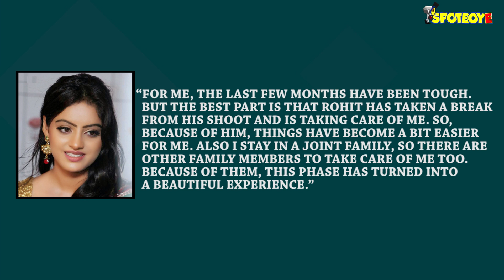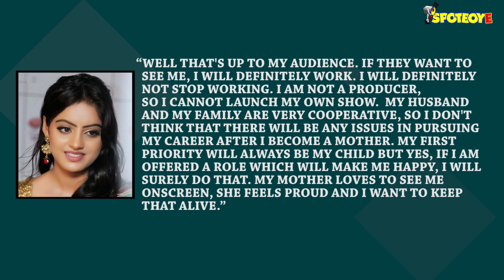Deepika Singh Shares The First Picture Of Her Newborn Son | TV | SpotboyE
The Diya Aur Baati Hum star welcomed her first child, a boy, last month and now Deepika Singh has given the world a glimpse at her bundle of joy.